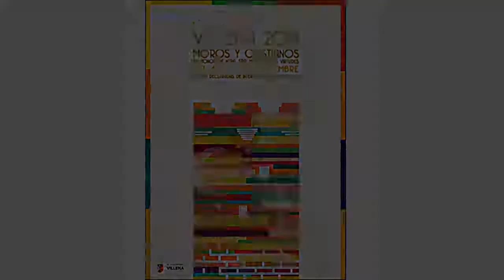Felices Fiestas de Moros y Cristianos 2018 - Turismo Villena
Desde Turismo Villena te deseamos unas increíbles e inolvidables fiestas junto a todas esas personas que quieres y aprecias, viviendo al máximo estos días tan especiales y disfrutando de cada momento.

En un día como este, solo nos queda decirte que...
DÍA 4 QUE FUERA...
Y LO PASAO, PASAO.

Fiestas de Moros y Cristianos de Villena
En honor de Nuestra Señora María de las Virtudes.
Fiestas declaradas de interés turístico nacional.

Fotos:
TrazoVillena.com y Villena Cuéntame